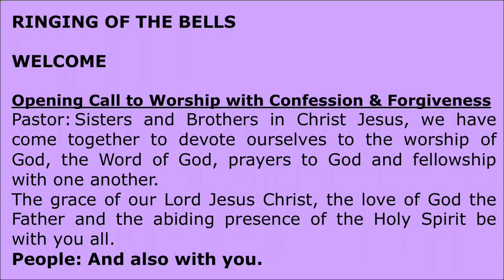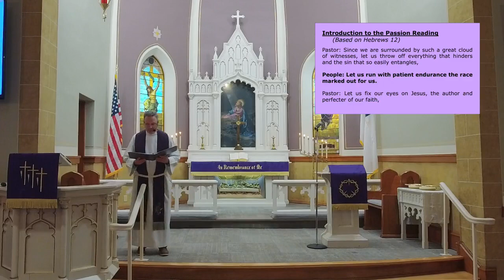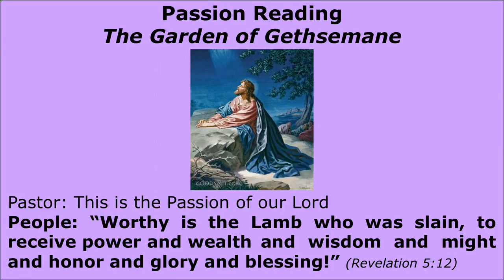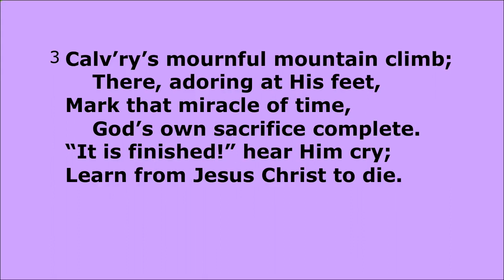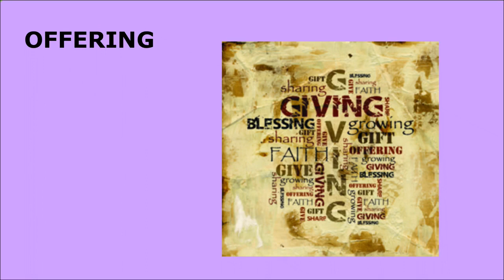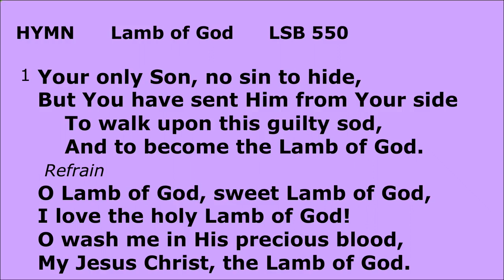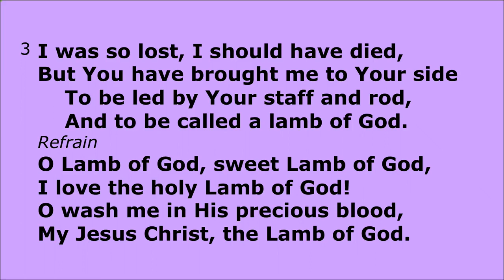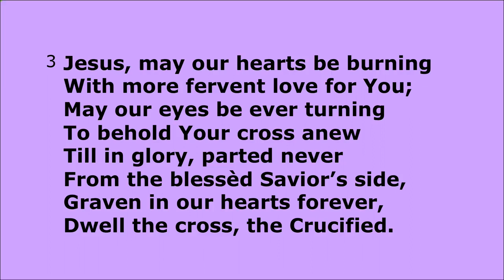Midweek Lent Service March 8, 2023